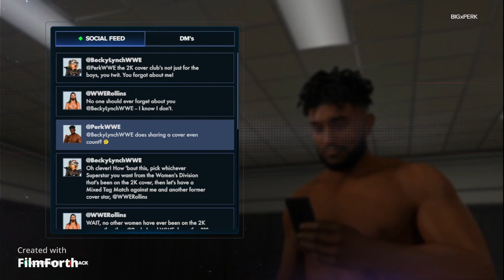WWE 2K23 My Rise Mixed Tag Team Showdown! ep15